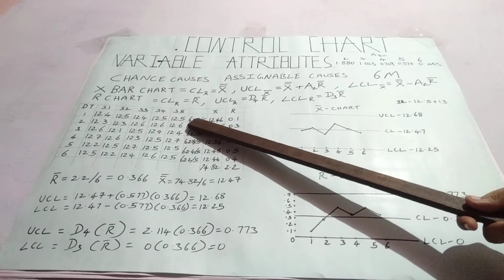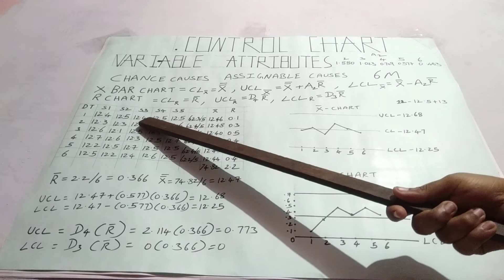Xbar-R Chart | SPC | Introduction in Tamil.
For control chart tables. Please search  " Table of constants for control charts " in google.

There are several formulas for deriving control chart ( UCL & LCL). If you are preparing for exams, use formulas as prescribed in your text book.

you can get values for A2,d2,D3,D4,A3.

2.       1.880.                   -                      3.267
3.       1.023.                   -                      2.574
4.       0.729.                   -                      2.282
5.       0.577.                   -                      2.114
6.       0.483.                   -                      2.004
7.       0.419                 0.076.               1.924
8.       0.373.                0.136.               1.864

For doubts and suggestions for further improving videos.